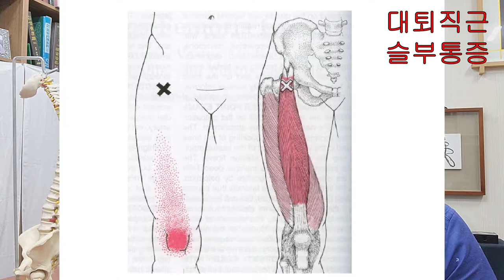대퇴직근 TP - 계단을 내려올때 슬개골 부위의 통증이 심할 때.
슬부의 통증의 경우는 계단을 올라 갈 때 슬부 통증과 계단을 내려올 때
슬부 통증을 구별 해야 합니다. 계단을 내려올 때 슬부의 통증은 근육통은 대퇴직근을 의심하고, 반드시 요추부의 L 4 아래의 디스크 손상과 구별 해야 합니다.